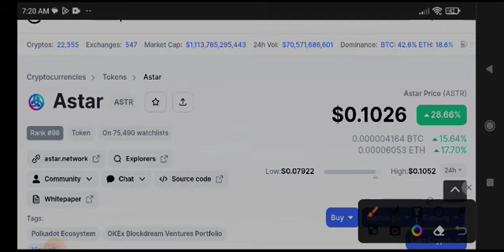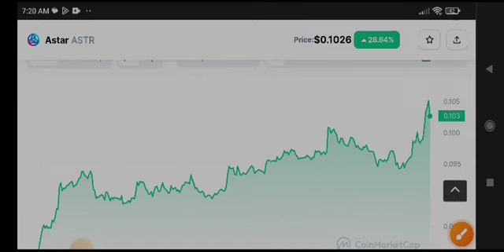ASTAR Price Prediction! ASTR COIN News Today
Queries Solved:
1.  today target
2.  price today
3.  price prediction
4.  token today target